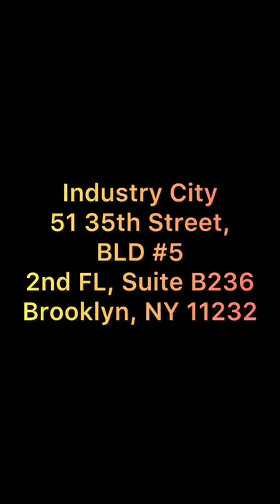My First New York Exhibition (group show)